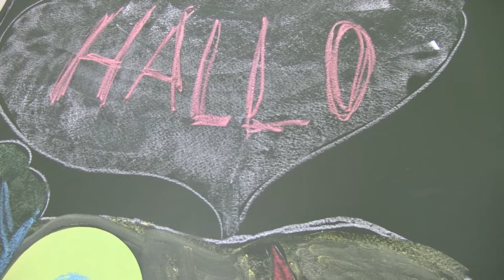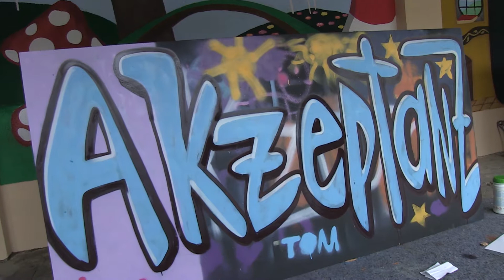Jugendcamp Razze Pazze Puff (II) 2021